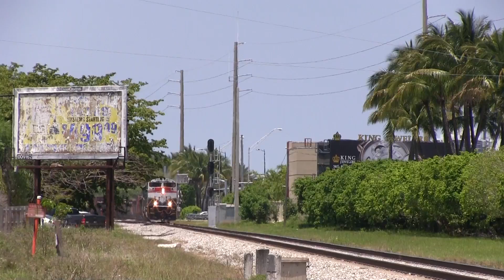FEC 109 "13,800 ft!" at Aventura, FL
Select 1080p for the best viewing experience.

FEC Train 109 "Extra"

Jacksonville, FL (FEC's Bowden Yard) - Miami, FL (FEC's Hialeah yard)

FEC #105 SD70M-2
FEC #421 GP40-2